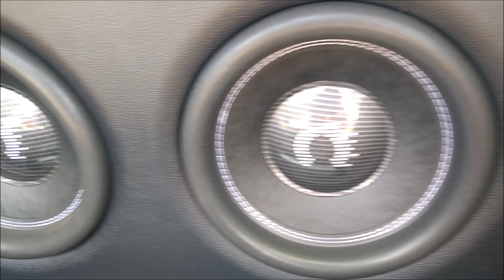¡Con estética de 10!: Bajos Concert con Amplis SoundMagus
Gran trabajo del Taller Mossfetsound Moroleon ubicado en el estado de Guanajuato en este VW Bora 2008 que grabamos en el 2do Valle Volks Fest de Valle de Santiago. Además, se escucha muy bien.